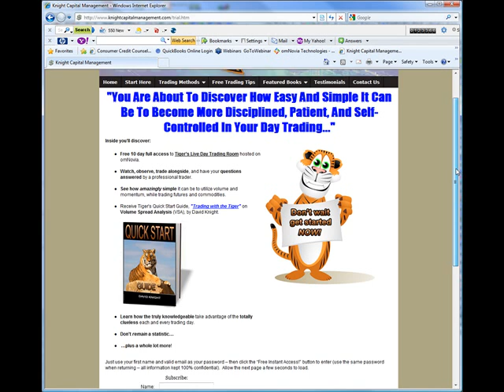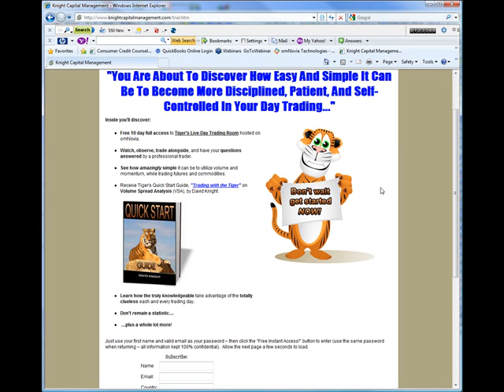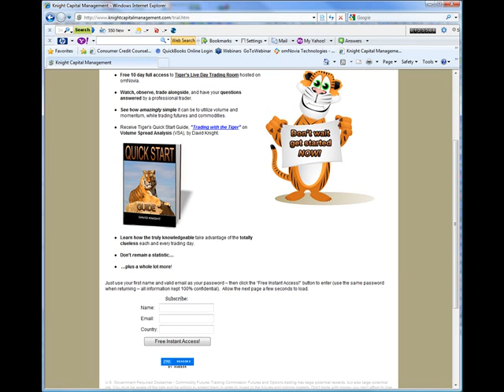Kickstart My Trading!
Knight Capital Management we look forward to seeing you in our Live Day Trading Room soon!

Good Trading,

David "Tiger" Knight